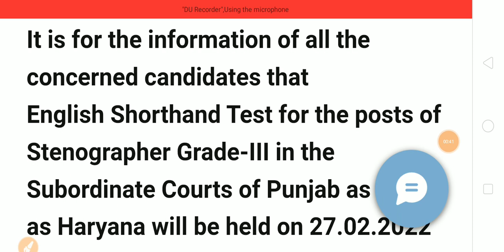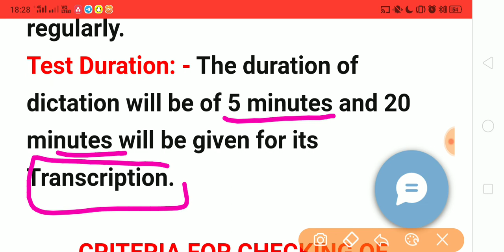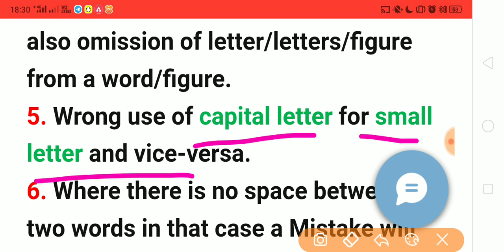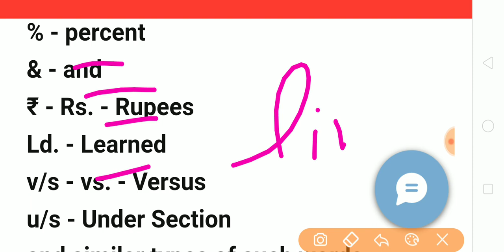Punjab Haryana High Court Recruitment 2022| New Notice Out| Special Education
New Notice Out
Special Education